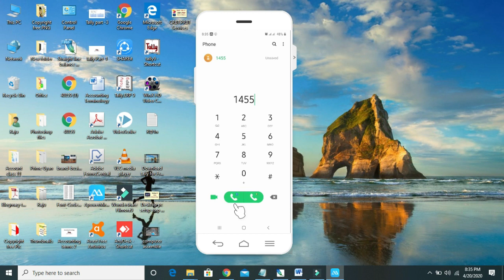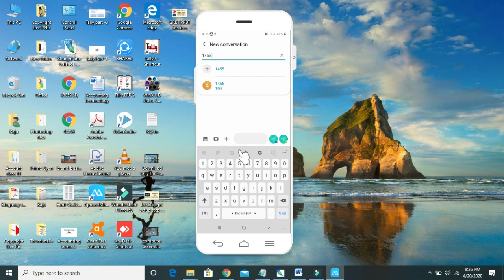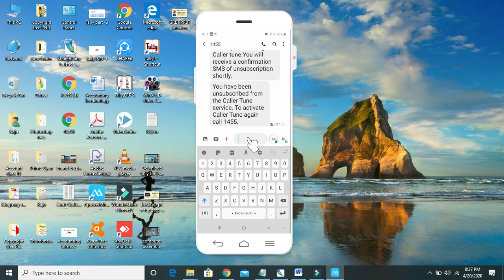How to Activate & Deactivate caller tune | Ntc crbt service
About this video: Sathi haru maile you video ma crbt service kasari activate ra deactivate garne vanera sikayeko chhu.

About This Channel: This channel is technical channel.It is created to share technical tips & tricks in Nepali. It's main aim is to uploads videos in regular basis.